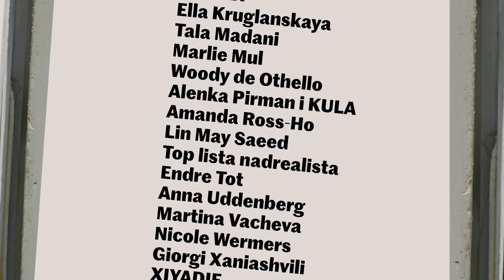Żarty żartami [Crack Up – Crack Down] - wystawa [exhibition]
Wystawa w Centrum Sztuki Współczesnej Zamek Ujazdowski
[Exhibition at Ujazdowski Castle Centre for Contemporary Art]
19/06—11/10/2020
© U–jazdowski 2020